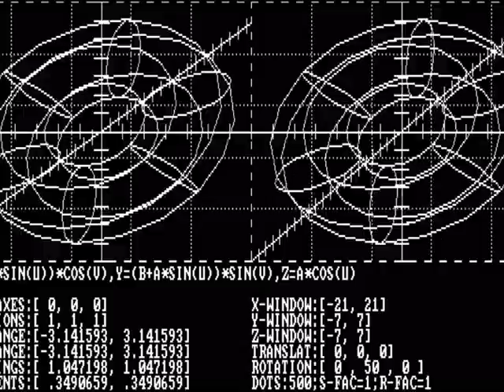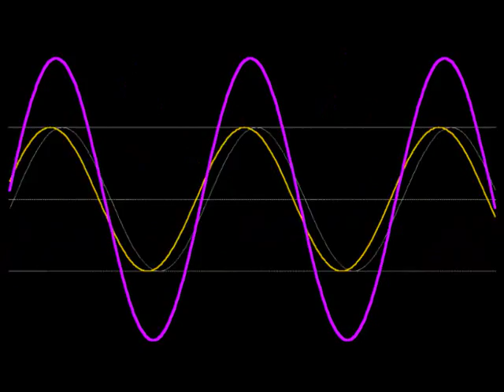Sandwich - Mustang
Ultra-Rare Cosmic Boogie From Italy 1979
Tank Records